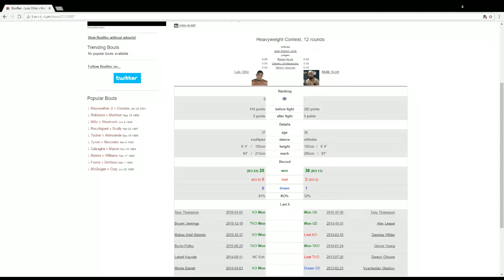Luis Ortiz vs Malik Scott 12 rds HW My live audio call and chat NO VIDEO